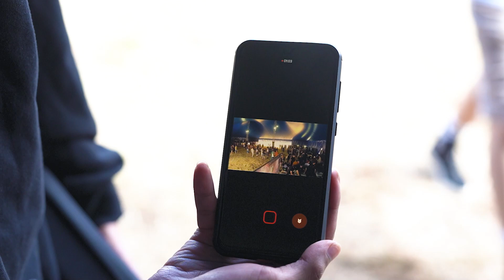CrowdDNA - What is a crowd observatory? [Eng]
Crowd Dynamics International Ltd. are a specialist company that simulate and analyse crowds to inform the design of spaces to advising on crowd management of those spaces during operation. For CrowdDNA, Crowd Dynamics worked with a range of festivals and events to capture people movement data for crowd flow analysis. This video is a summary of the observatories partnered with and the methodology for data capture.